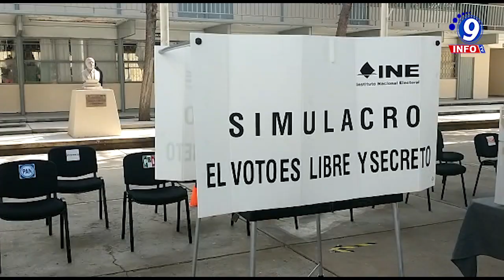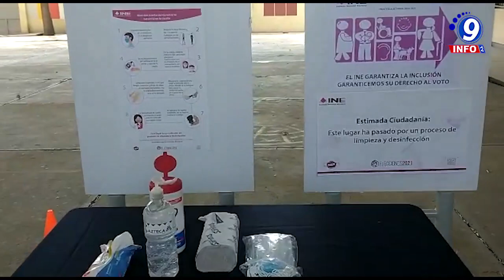INE listo para recibir el voto libre de las y los mexicanos el próximo domingo 6 de junio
A tres días de la Jornada Electoral del próximo domingo 6 de junio, las consejeras y los consejeros del Instituto Nacional Electoral (INE) afirmaron que todo está listo para que la ciudadanía acuda a votar en libertad, con seguridad y certeza de que su voto será contado y respetado para la recreación de la democracia. Lorenzo Córdova Vianello, sostuvo que están garantizadas las condiciones para que las y los mexicanos voten en plena libertad, con legalidad, certeza y seguridad en términos sanitarios. Recordó que el pasado 2 de junio concluyeron las campañas de alrededor de 29 mil candidatas y candidatos y hoy inicia la veda electoral con lo queda “prohibido todo acto de proselitismo, la difusión de propaganda y cualquier llamado al voto por parte de partidos, candidatas, candidatos y cualquier actor político”